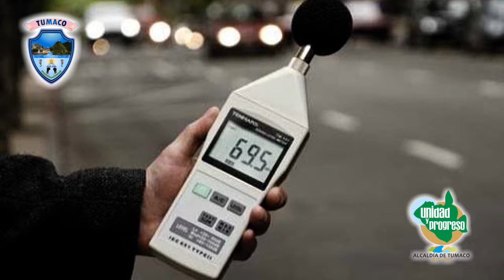Campaña frente a los altos indices de contaminación Auditiva